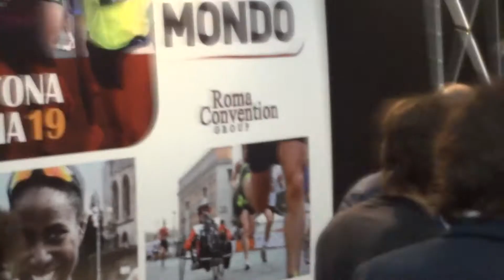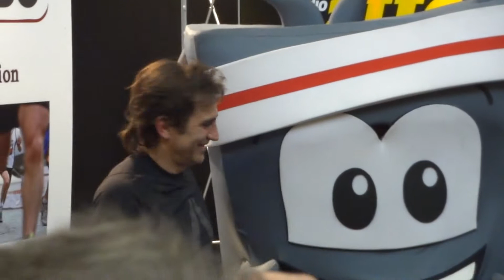Alex Zanardi Vince la Maratona di Roma HandBike 2013 - Video al Marathon Village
Il grande Alex Zanardi vince la Maratona di Roma 2013 handbike: ecco il video registrato il giorno prima al Marathon Village del palazzo dei Congressi all'Eur.